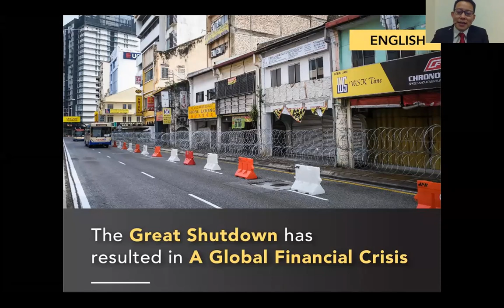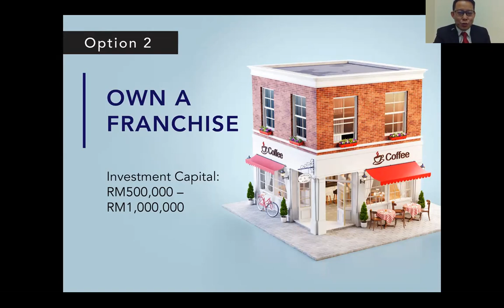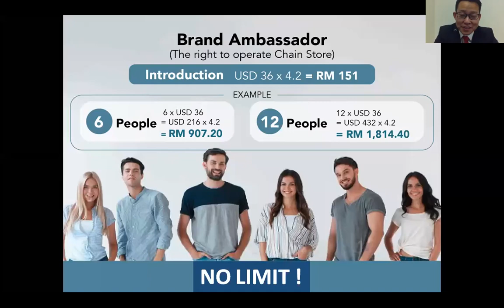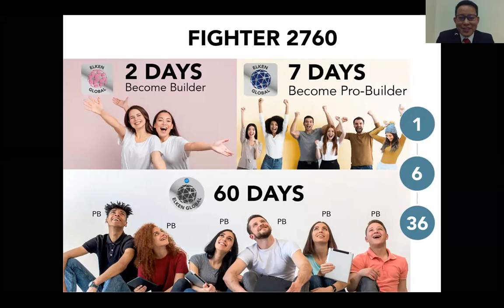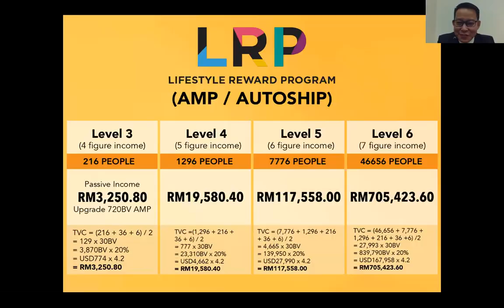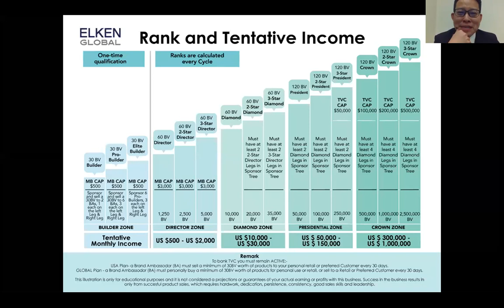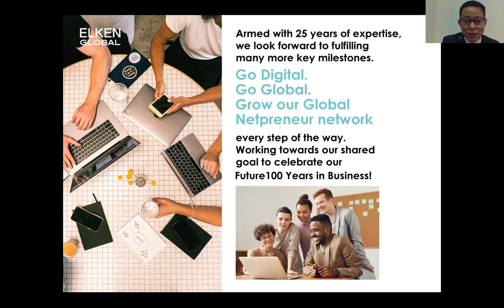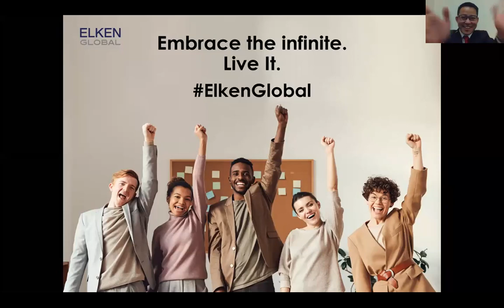Lifestyle Reward Programme (LRP) - President Andrew Chua 14092020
ELKEN GLOBAL 🔥HOTTEST🔥 CAMPAIGN

📌 Qualify Yourself
📌 Earn LRP Reward Points
📌 Get Rewarded Based On Total Points

100% CASH REWARDS UP TO RM25,000 !!
LRP takes care of all your lifestyle needs!

Join us to discover more on how you can enjoy a better lifestyle with Elken Global 🌎